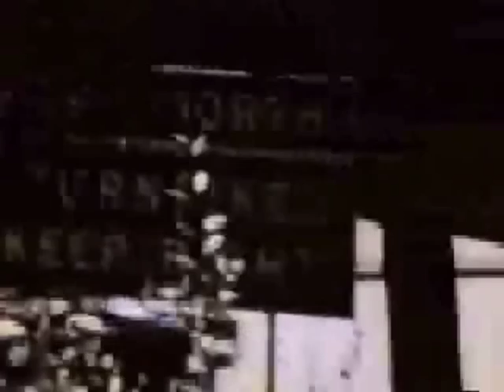America "A Time To Remember" Music by Moby, Music or Footage not owned or claimed by maker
American history timeline of events. FDR Recovery Plan,  must see, insparational video, Market Crash, Pearl Harbor Attack, FDR December 7th 1941, WWII,  1944 D-DAY, Civil Rights in 1955, Roas Parks, Dr Martin Luther King, "I Have a Dream", JFK Man on the moon, JFK Shot, Dallas Texas.